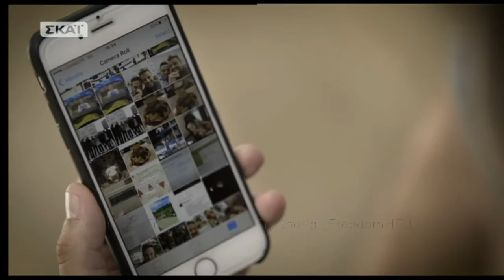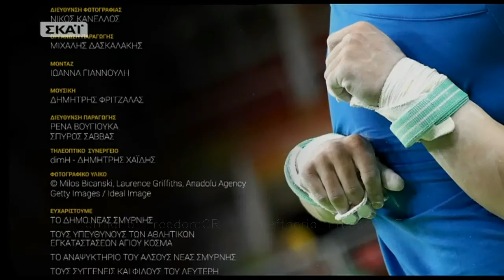HD 10-10-2016 ΠΕΤΡΟΥΝΙΑΣ Αφιέρωμα ΟΛΟ -γεννημένος αθλητής/πρωταθλητής! Petrounias GOLD champion!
Ένα οδοιπορικό από τα πρώτα χρόνια της ζωής του Έλληνα χρυσού ολυμπιονίκη Λευτέρη Πετρούνια. Ο Πετρούνιας είναι ο πρώτος αθλητής τα τελευταία 20 χρόνια, ο οποίος έχει καταφέρει να κερδίσει ένα χρυσό μετάλλιο στους κρίκους ανδρών για 2 συναπτά έτη!!!  Σήμερα, στα 26 του χρόνια, έχει κατακτήσει περισσότερα από 20 μετάλλια και συνολικά περισσότερες από 30 διακρίσεις, σε εθνικό, και σε παγκόσμιο επίπεδο!!
Eleftherios Petrounias  from HELLAS (Greece) is the 1st athlete in the last 20 YEARS, who has managed to win a GOLD medal in men’s rings for 2 consecutive years. Petrounias won the gold medal in men’s rings on August 15, in the Rio Olympic Games with a score of 16.000 points. He was closely followed by Brazilian Arthur Zanetti with a score of 15.766 in second place and Russian Denis Ablyazin in the third place with a score of 15.600 points.

***Δεν έχω ευθύνη για τις διαφημίσεις που εμφανίζονται στο βίντεο. Τις έβαλαν εκείνοι που έχουν τα πνευματικά δικαιώματα.***Δεν μου ανήκει τίποτα. Τα πνευματικά δικαιώματα δε μου ανήκουν. Το βίντεο είναι μόνο για διασκέδαση.